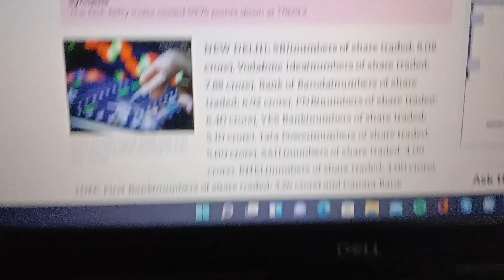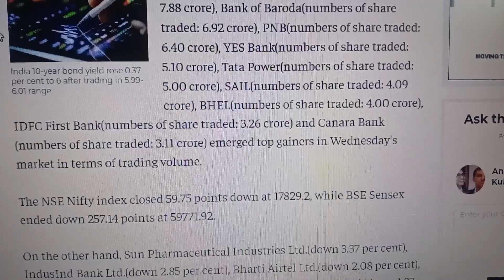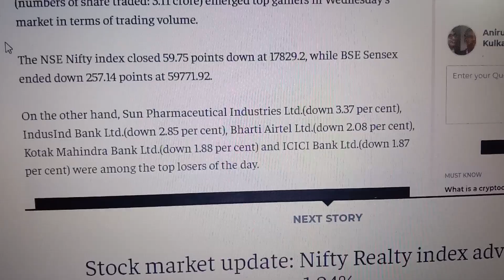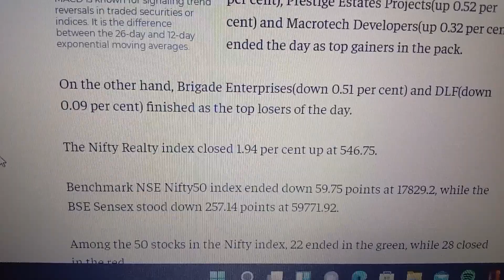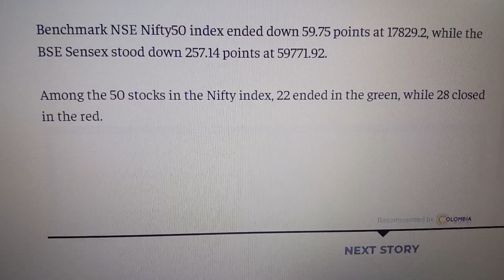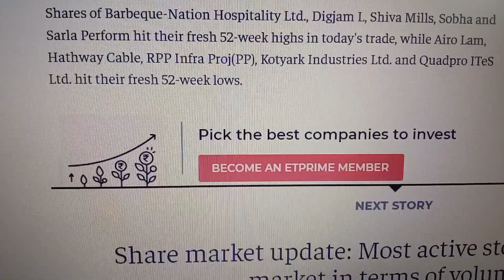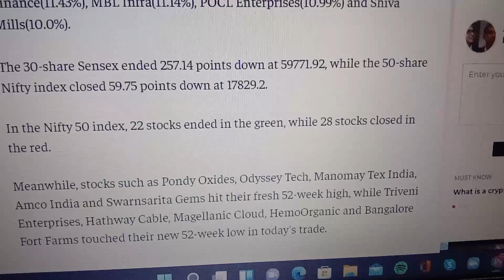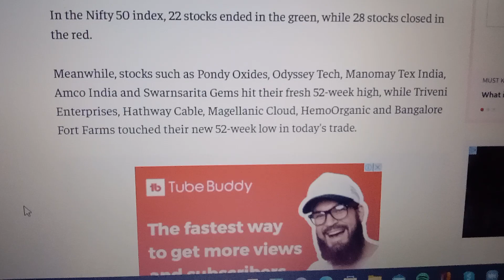Share market:Most active stocks in today's market in terms of Volume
Share market:Most active stocks in today's market in terms of Volume ‎@CA Rachana Phadke Ranade
Mahesh Kumar
nifty analysis
ca rachana ranade
rachana
ca rachana
million
millionaire
smkc
stock
stock market
stock moe
stock market me giravat
stock market me galti
stock market fall
stock news
stock crash
share market basics for beginners
share market